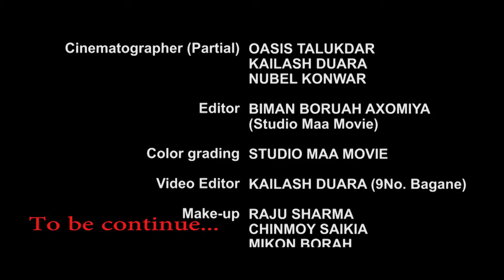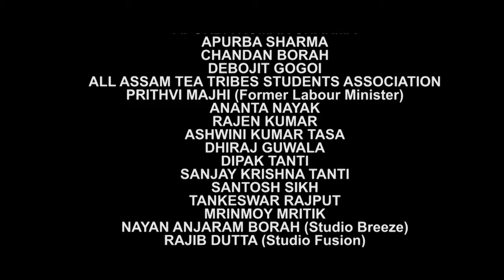Tore Hero a love story - Part- 2 || UP Production Official || Uttam Kumar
UP Production Present

Movie - Tore Hero a love story

Produce by Uttam Kumar

Production controller - Prashen Sharma ( Papun)

Directed by Dr. Ashim Ranjan Phukan

Script/Dialogue - Uttam Kumar

Choreographer - Sarat Bappy Saikia / Parth Mech / Abhigyan Gogoi

Cinematographer - Dr. Ashim Ranjan Phukan / Nabul Kuwar / Oasis Talukdar / Kailash Duwara

Make-up - Raju Sharma / Sinmoy Saikia / Mikon Bora

Editor & Color grading - Biman Baruah / Kailash Duwara ( Song - Na Nambar Bagane )

Singer - Neel Akash / Nayan AnjaRam Bora / Ikshita Rani / Rabajit Raj